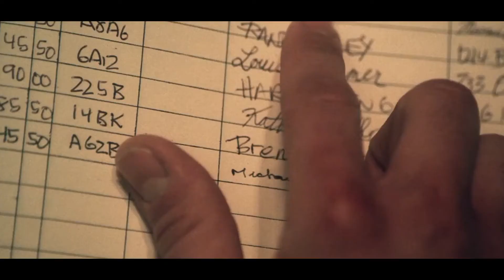女友的背叛兄弟的不仁，男子用最完美的手段，报复了他们